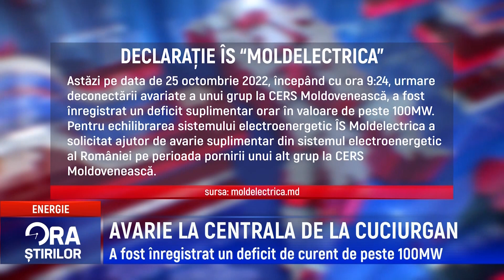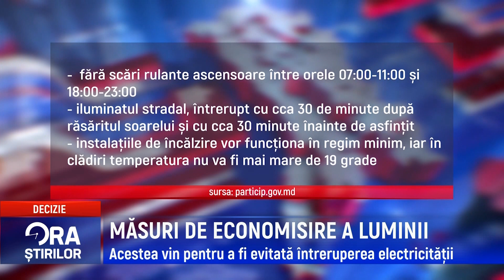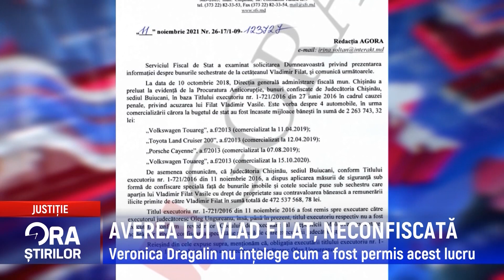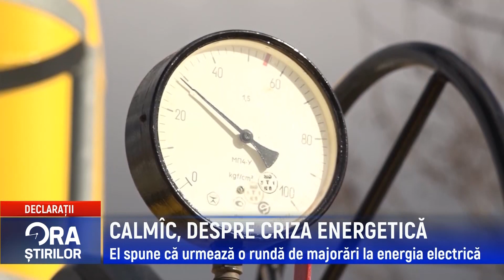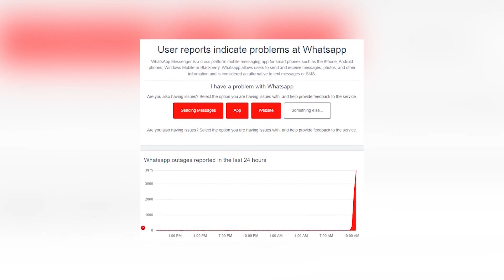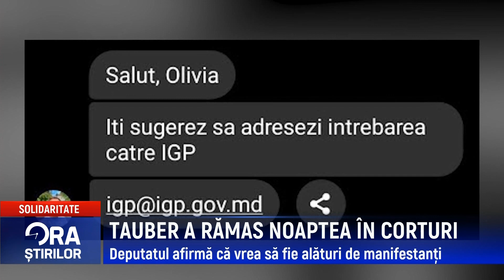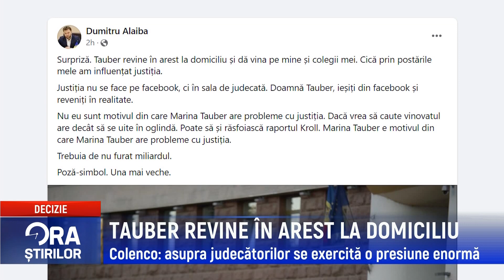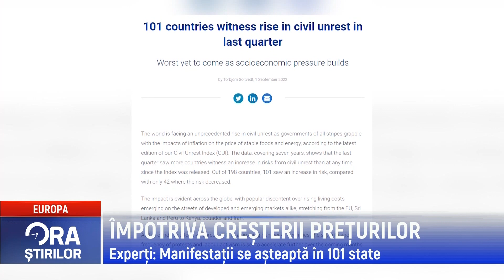Ora știrilor la TV6 2022-10-25 | 18.45